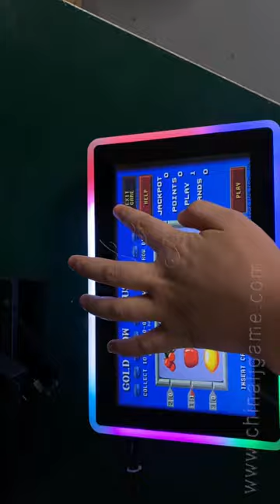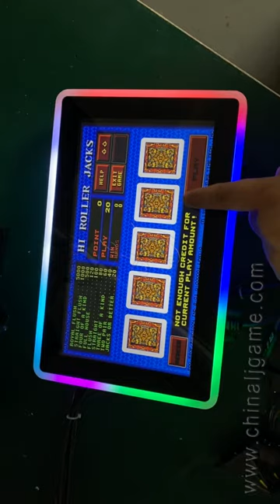10.1 inch PCAP Touch Screen Bally Ballina Gaming Touch Screen Monitor For Slot Game Machine For Sale